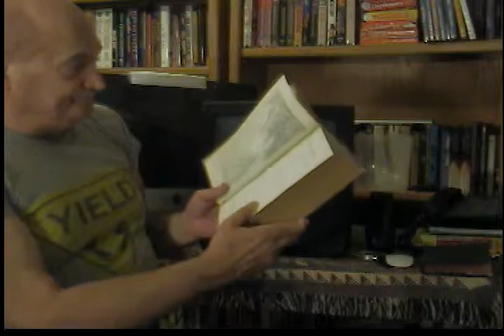Copy of NECOCONS, FREE ENERGY & WILHELM REICH Part Two